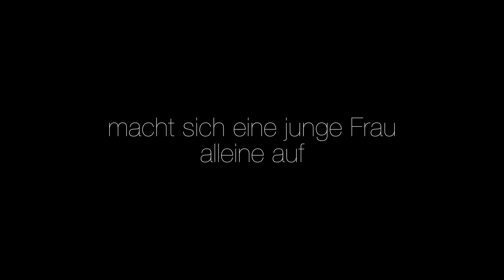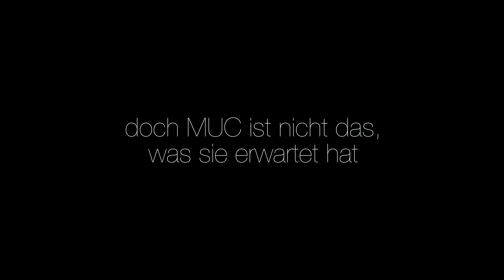MUC Trailer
Hier ist es endlich: das Ergebnis von zwei anstrengenden Drehtagen!
Der Trailer zum Buch "MUC" von Anna Mocikat in dem ich die Romanheldin Pia darstelle.
Freut euch auf das spannende Buch zum Trailer!

Here it is: the result of two tough days of shooting! I play 'Pia' the main character of the Book, go check it out!